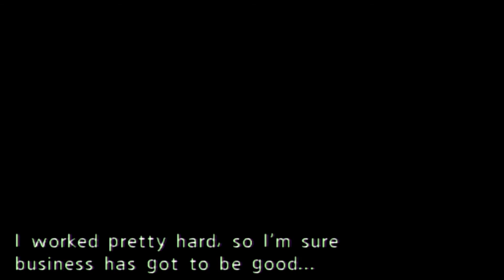Delivery Service! | Naruto Uzumaki Chronicles - #2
Follow me on the NEW Twitter/YouTube (RoboKnightTV)